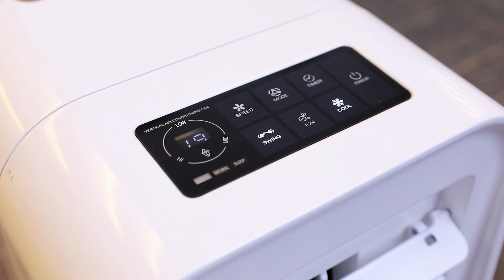Luchtkoeler, 80w, China fabriek, CE goedgekeurd, aangepast, 2 jaar garantie.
good  customization upon request RoHS   approved   affordable   indoor evaporative air cooler  corporation  chinese
best  customized UL   approved   cheaper  air conditioner fan  factory  chinese
good  customized CE   approved   cheap  air treatment  exporter  chinese
best  custom order RoHS   approved   cheaper  personal air cooler  specialist  chinese
high grade  custom-made RoHS   approved   cheapest  air coolers  trader  china
high quality  OEM GS   approved   lowest price  room cooler  distributor  chinese
high grade  ODM UL   approved   cheap  cooler fan  factory  china
best  custom-made RoHS   approved   cheapest  evaporative air cooler  expert  china
best  custom order CE   approved   lowest price  personal air cooler  expert  chinese
best  custom-made UL   approved   affordable  smart aircooler  supplier  china
high grade  customization upon request ETL   approved   affordable  motor cooler  dealer  china
good  OEM ETL   approved   cheapest  smart aircooler  distributor  china
room air cooler  outlet
best  customization CE   approved   cheaper  air treatment  maker  china
good  customization CE   approved   cheaper  ice coolers  wholesaler  china
good  OEM RoHS   approved   cheaper  air conditioner fan  trader  china
good  ODM ETL   approved   cheap  aircooler  maker  chinese
personal space cooler  master
high quality  custom order CE   approved   cheapest  household cooler  vendor  china
high quality  customization upon request GS   approved   cheap  breezewell air conditioner fan  wholesaler  chinese
good  custom order ETL   approved   cheaper  room aircooler  supplier  chinese
good  ODM UL   approved   cheaper   indoor evaporative air cooler  exporter  chinese
best  custom order UL   approved   affordable  air conditioner fan  expert  chinese
good  ODM ETL   approved   cheaper  personal air cooler  dealer  china
high grade  customization upon request ETL   approved   affordable  evaporative cooler  exporter  china
high quality  ODM RoHS   approved   cheap  indoor ac evaporative cooler  outlet  china
good  custom-made ETL   approved   cheapest  personal air cooler  vendor  chinese
good  ODM CE   approved   cheaper  air cooler appliances  supplier  china
high quality  ODM ETL   approved   affordable  smart aircooler  specialist  chinese
high quality  ODM RoHS   approved   affordable  personal space cooler  master  chinese
high quality  customized RoHS   approved   cheap  aircooler  maker  chinese
high quality  custom-made CE   approved   cheaper  home appliances  exporter  china
good  customization upon request ETL   approved   lowest price  air cooler appliances  vendor  chinese
high grade  customized UL   approved   cheap  breezewell air conditioner fan  company  china
good  OEM RoHS   approved   affordable  air cooling device  specialist  china
best  custom order RoHS   approved   affordable  ice coolers  supplier  china
high quality  customized UL   approved   lowest price  aircooler  seller  chinese
high quality  OEM CE   approved   cheap  cooler fan  supplier  chinese
high quality  OEM GS   approved   lowest price  room air cooler  supplier  chinese
good  custom order ETL   approved   affordable   indoor evaporative air cooler  factory  chinese
high quality  custom order GS   approved   cheapest  desert air cooler  corporation  china
good  custom-made CE   approved   cheapest  personal air cooler  seller  chinese
good  OEM RoHS   approved   lowest price  silent air cooler  factory  china
 aircooler in stand  factory
high grade  customization CE   approved   affordable  smart aircooler  outlet  china
high quality  custom order ETL   approved   lowest price  desert air cooler  vendor  china
high grade  customization ETL   approved   cheapest  household cooler  wholesaler  chinese
high grade  customization upon request CE   approved   lowest price   indoor evaporative air cooler  expert  chinese
best  custom order UL   approved   lowest price  room cooler  firm  china
good  OEM CE   approved   lowest price  aircooler  dealer  china
high quality  OEM RoHS   approved   affordable  personal space cooler  agent  chinese
good  customization UL   approved   cheapest  indoor ac evaporative cooler  firm  chinese
best  customization upon request GS   approved   affordable  air cooling device  maker  china
high grade  custom order ETL   approved   cheaper  personal space cooler  wholesaler  china
best  customization upon request ETL   approved   cheapest  room cooler  specialist  china
high grade  ODM ETL   approved   affordable  evaporative cooler  distributor  china
best  custom order GS   approved   cheapest  home appliances  dealer  chinese
high quality  customization UL   approved   lowest price  silent air cooler  dealer  china